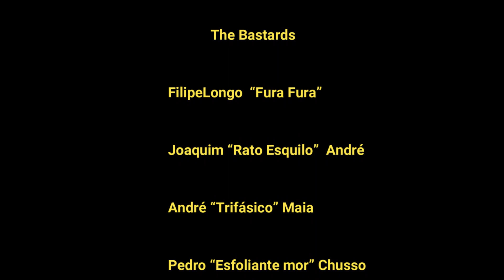:: BIKING BASTARDS :: Via Nascente, Caminho de Santiago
Ligação de Castelo Branco a Évora pelos Caminhos de Santiago.